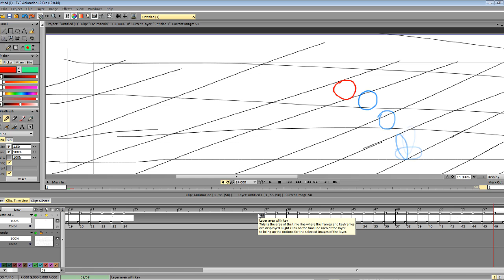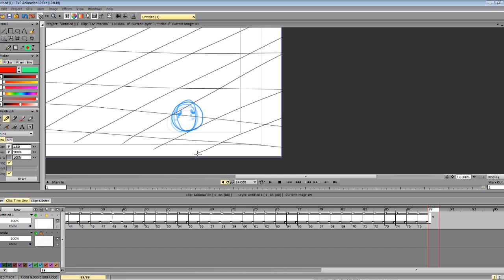Mi primera vez.....con TVpaint + archivo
Hola amigos y colegas.
Aquí les traigo, un vídeo mas, espero les guste.